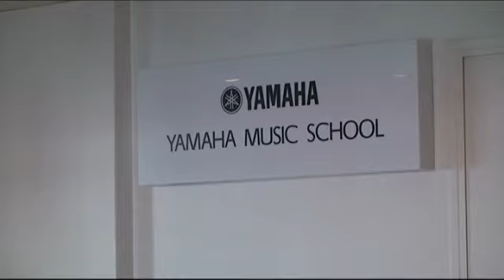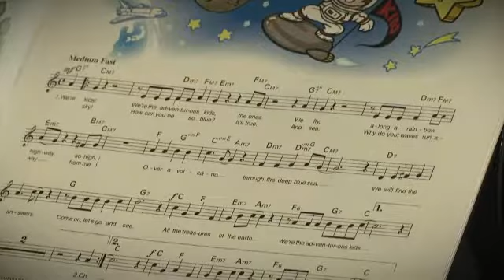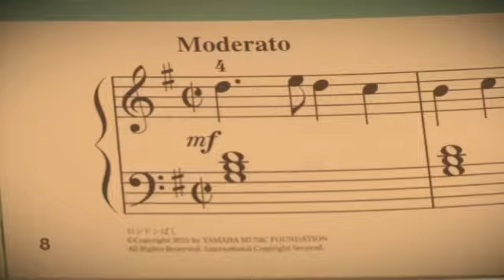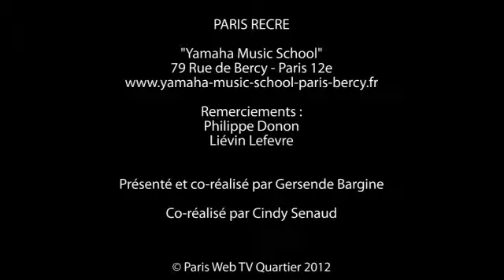Yamaha Music School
Depuis plus de 50 ans, Yamaha développe des méthodes d'enseignement spécifique adaptées aux jeunes enfants ainsi qu'aux élèves de tout âge. Ces cours sont dispensés sur le plan mondial au travers d'un réseau d'écoles de musique appelées «Yamaha Music School». Yamaha souhaite contribuer au développement des aptitudes musicales des enfants, grâce à un large éventail de pratiques d'activités musicales et d'un soutien continu de l'enseignement.